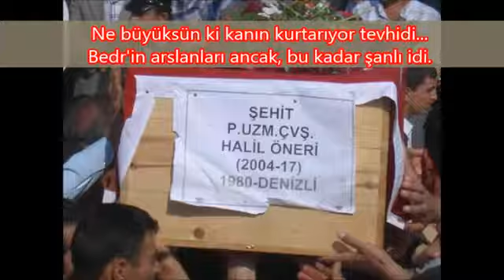Osman Öztunç | Şehitler Ölmez